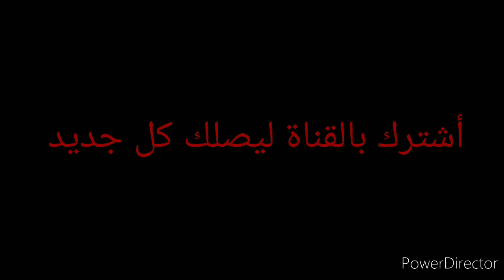NOBODY_Official_Trailer_(2021)(1080p).mp4